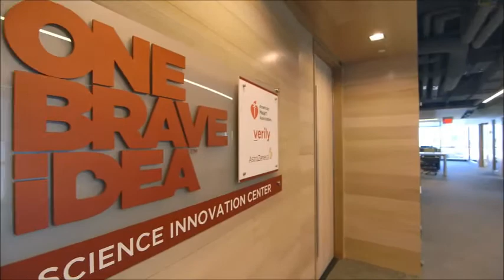One Brave Idea Science Innovation Center grand opening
One Brave Idea, a $75 million research enterprise aimed at curing coronary heart disease, opened its headquarters in Boston.